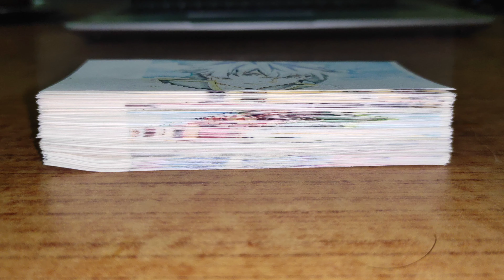Naofumi Kisses Raphtalia Flipbook | The Rising of the Shield Hero flip book | Naofumi X Raphtalia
This Flipbook is based on "The Rising of the Shield Hero" in which Raphtalia Kisses Naofumi Iwatani. Tate no Yūsha no Nariagari.

Naofumi Kisses Raphtalia NaofumixRaphtalia Raphtalia Kisses Naofumi Anime Flipbook The Rising of the Shield Hero Flipbook